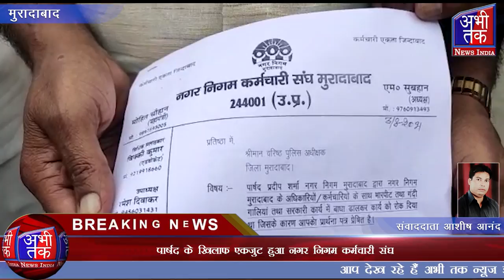पार्षद के खिलाफ एकजुट हुआ नगर निगम कर्मचारी संघ | Abhi Tak News